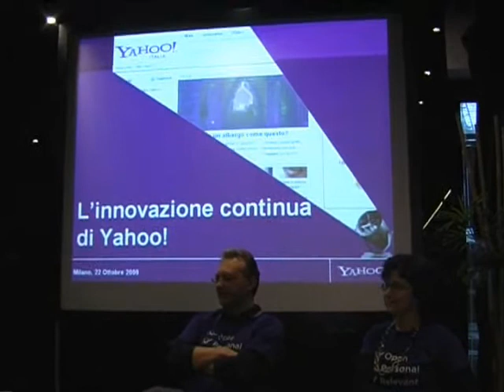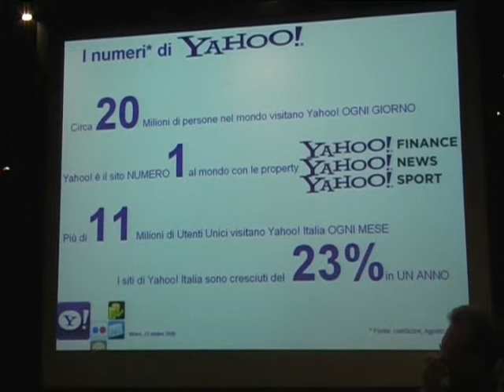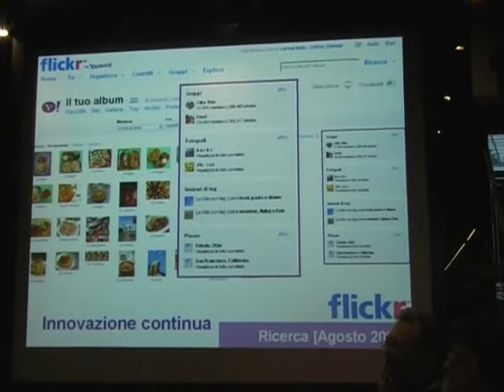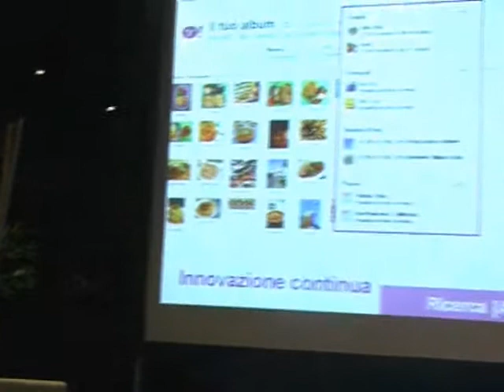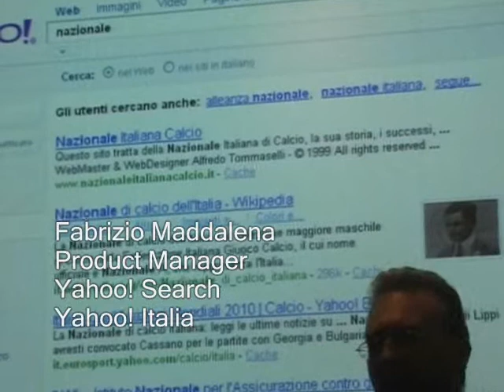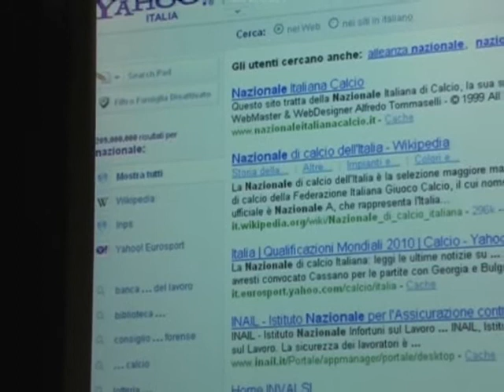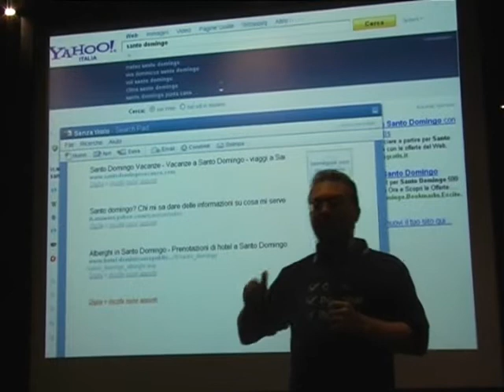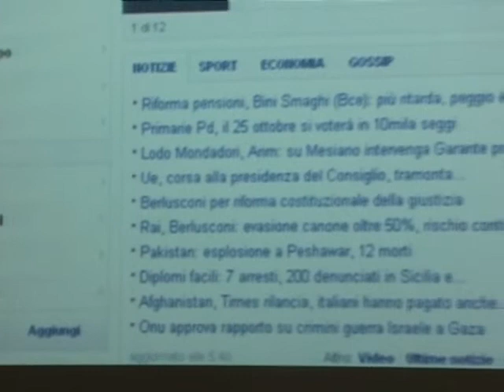Yahoo! Italia presenta la nuova homepage e altre novità: la conferenza stampa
Blogosfere alla conferenza stampa di Yahoo! Italia per la presentazione della nuova homepage, del nuovo search e delle innovazioni legate a Flickr.